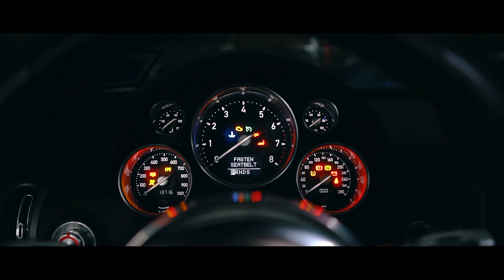Beauty of Bugatti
How long is a decade?
That’s how long this car holds the title.
Your car has 1 radiator?
We’re sorry-this has 10.

Face book: Recstorm Pictures
IGinsta : Recstorm_pictures

Presenting you with a cinematic way to your brand and profile. We are Motorsport cinematographer, we bring your hard work and passion more outstanding.

Can see more video below those LINK.